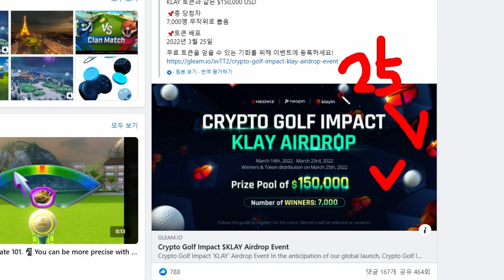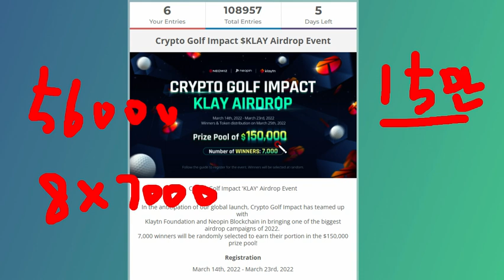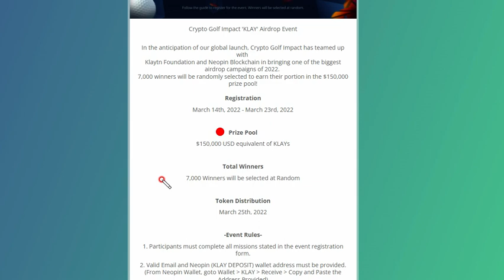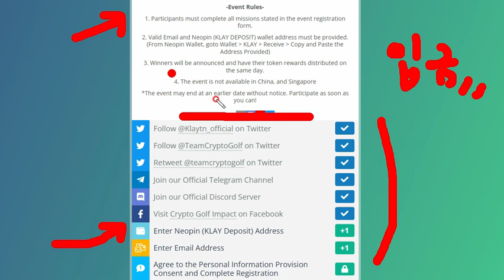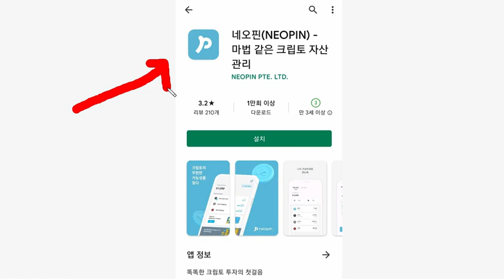빨조아이벤트 1인당 25usd... 7천명 추첨.. KLAY로 지급... 3월25일,, 당첨확률 추정...30~40%... 클레이튼으로 지급